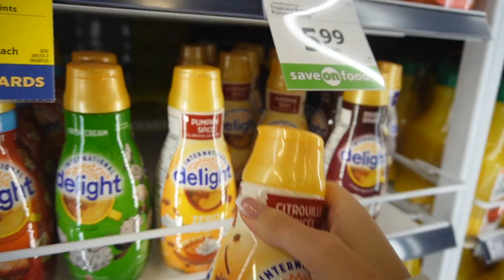a productive week in my life 🍂 | welcoming fall, morning habits, new hair & cooking at home 🧸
hi everyone!!! 🤍 in this video we are going through my week which is one of the first weeks of fall 🍂🧸 we do things from morning healthy habits, getting my hair done, cooking at home & a fall haul. I hope you enjoy ily!

pinterest & tiktok : @rosinavalcheva
my brand @holdtightclub

🤍 FAQ:
how old are you? 23 (June 19, 2000)
where are you from? I live in vancouver, canada but my nationality is bulgarian